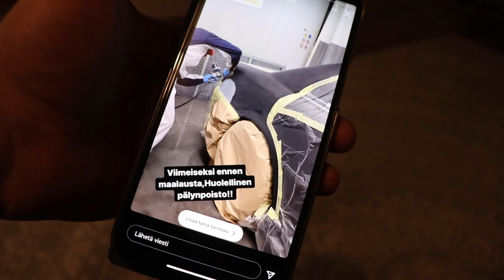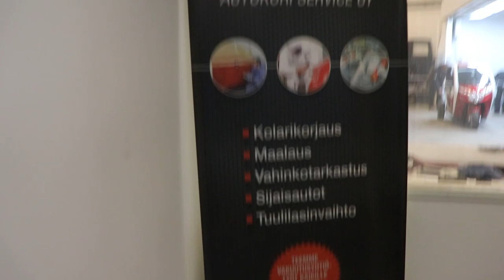Askelta eteenpäin! Maalausta / JZX100 Chaser